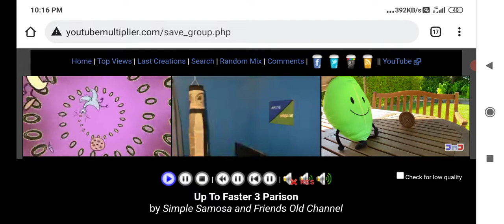Up To Faster 3 Parison